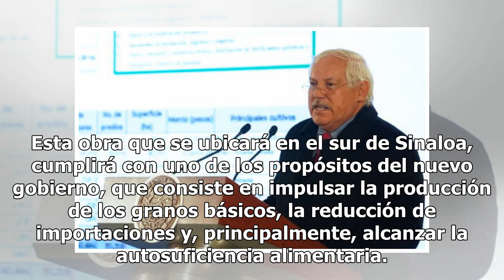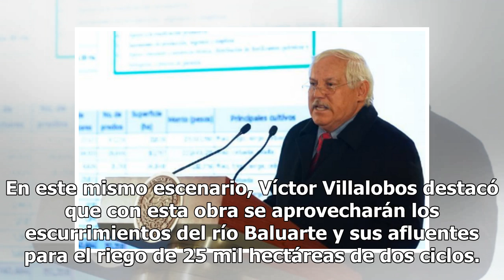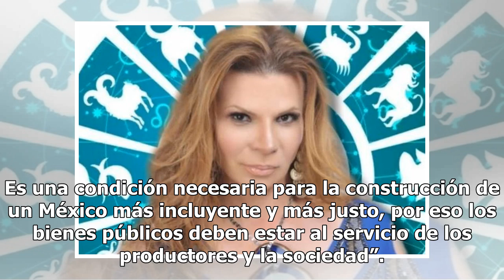Víctor Villalobos señala que la infraestructura genera inclusión en México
Como parte de las acciones para lograr la autosuficiencia alimentaria en el país, el titular de la Secretaría de Agricultura y Desarrollo Rural (Sader), Víctor Villalobos, anunció la construcción de la presa ‘Santa María’. Esta obra que se ubicará en el sur de Sinaloa, cumplirá con uno de los propós...